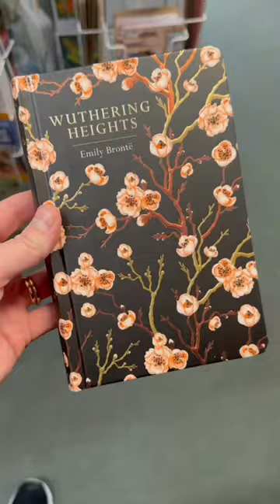Exploring Dark Star Books & Comics in Yellow Springs, Ohio!